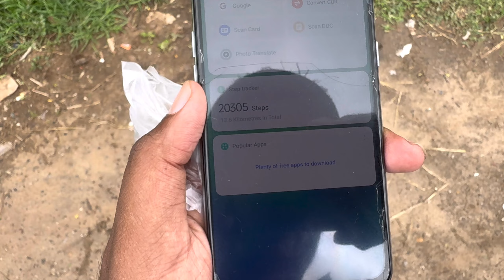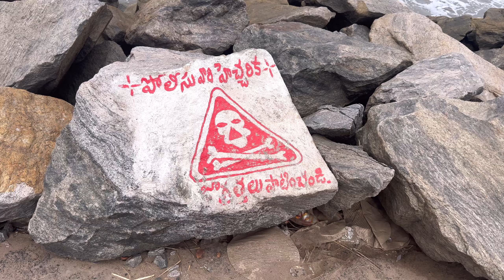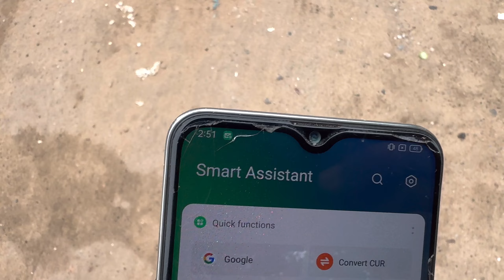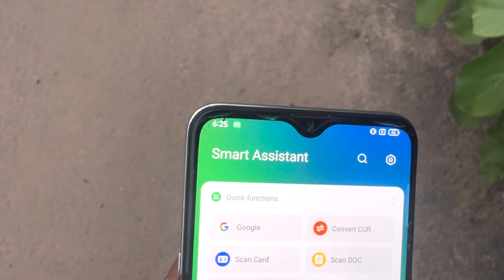Uppena Movie Shooting Location | AIW🦶 Vijayawada - Puri by Walk 1000kms Journey | Nagesh Daddala